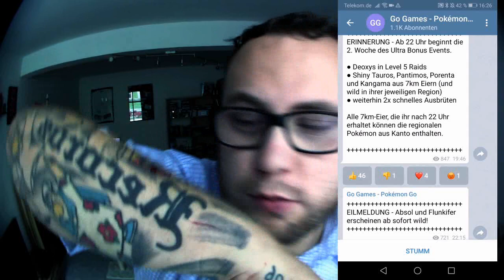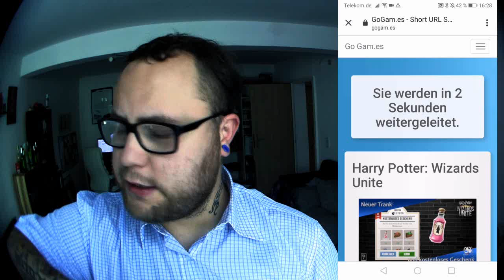Die heftigsten Gen 5 Pokemon (Teil 2) | Pokémon GO Deutsch # 442